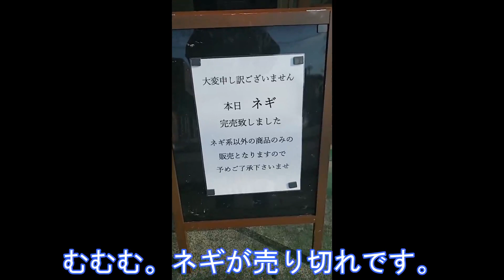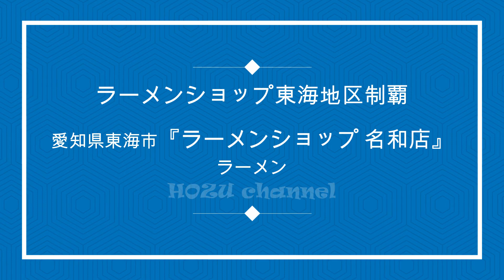愛知県東海市『ラーメンショップ 名和店』ラーメン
今日は、『ラーメンショップ 名和店』の経営者が変わったとのことで、やってきました。

　店に入ろうとすると、ネギ完売の看板が・・・悲しい。

　注文は、ネギが完売なので、『ラーメン』にしました。600円です。

　着丼し、スープをすすると、豚骨醤油味ですが、少しマイルドです。ネギの調味料の熊の手がないためですかね？
　でも、最初にラーショにハマった時の味を思い出しました。

　麺ですが、中太のストレート麺？のはずが、縮れています。麺の種類が変わったのか・・・多分、茹でる前の麺もみの差かな？
　コシもあってスープに絡んで美味しいです。

　チャーシューは肩ロースですかね。いつものネギラーメンはブロック状にネギと混ぜられているため、分厚いチューシューは食べ応えがあり、おいしいですね。

　そして、いつものコショウとスリおろしニンニクを投入し、悪魔のおいしさとなって、完食しました。

　経営が息子さんに変わったようですが、味を引き継ぎ、進化させていますね。今度は、絶対にネギラーメンを食べたいと思います。

　・麺　　　　中太ストレート麺　☆
　・スープ　　豚骨醤油味　　　　☆☆
　・具材　　　チャーシュー　　　☆